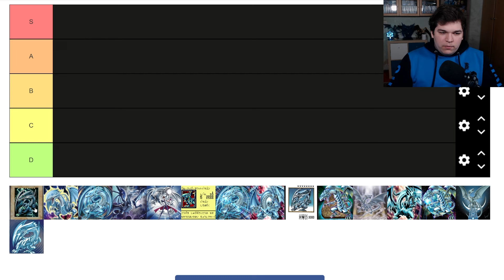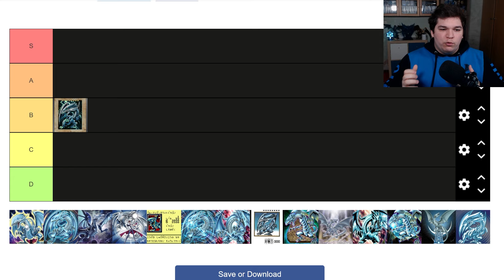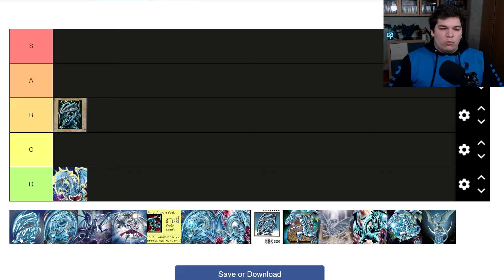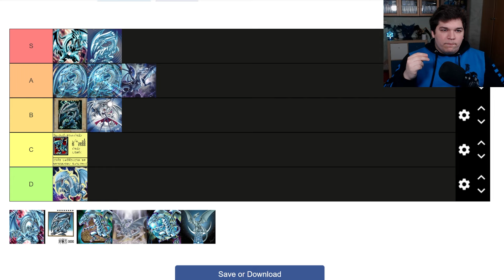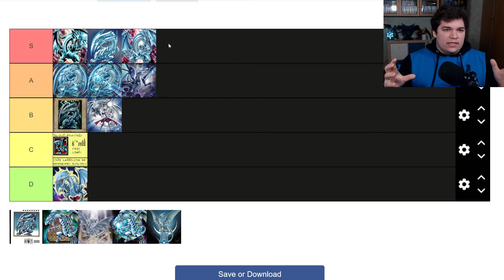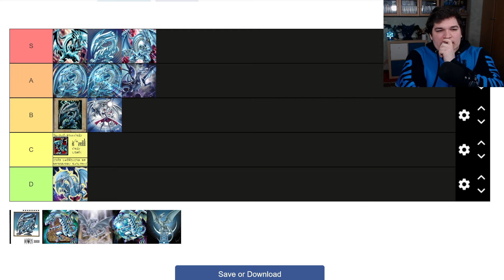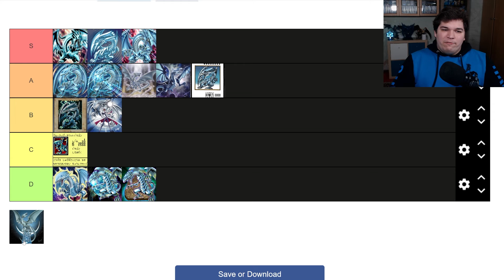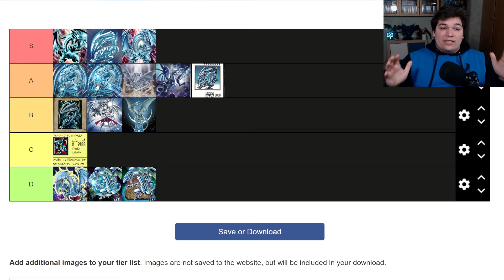Ich bewerte alle WEISSER DRACHE Karten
Der Blauäugige weiße Drache ist meine lieblings Yu-Gi-Oh Karte. Die Karte ist einfach extrem ikonisch und hat im laufe der Zeit sehr viele verschiedene Artworks bekommen. Und ich werde all diese heute ranken!